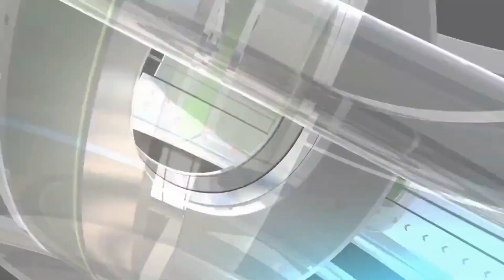आज का सरसो का भाव || सरसो में विदेशी बाज़ारों की वजह से गिरावट || sarso ka bhav || NewsMarkets24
आज के वीडियो में आज का सरसो का भाव और सरसो तेल एक्सक्लूसिव रिपोर्ट..कहाँ खरीदारी करनी है कहाँ बिकवाली और साथ में सोया आयल पामोलिन के बारे में इसमें बताया है और भी एक्सक्लूसिव रिपोर्ट देखने के लिए हमारे चैनल से जुड़े रहे।
धन्यवाद्..

YOUR QUERY
ncdex
commodity trading
ncdex24
2022 में सरसों का भाव कब बढ़ेगा?
100 किलो सरसों में कितना तेल निकलता है?